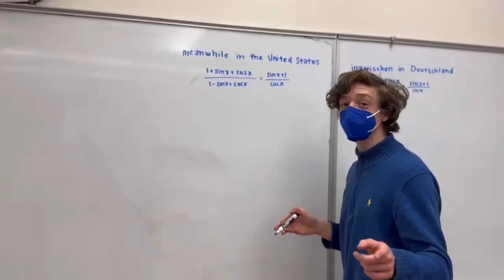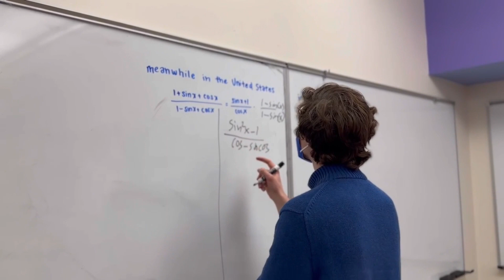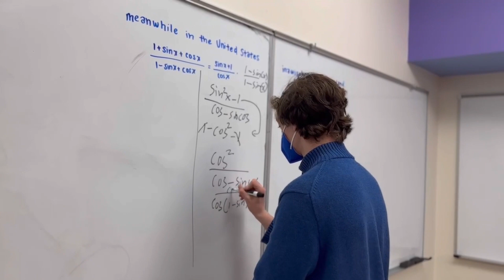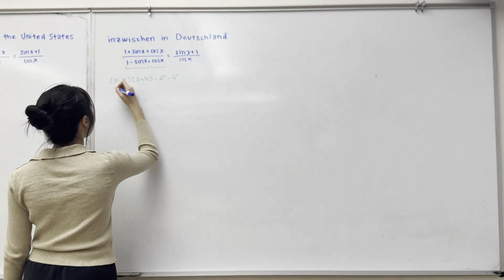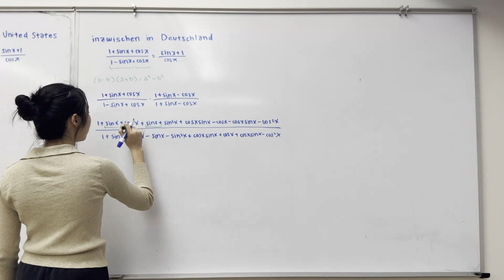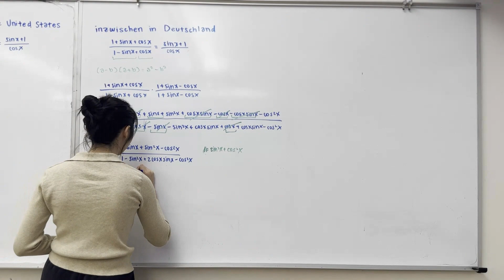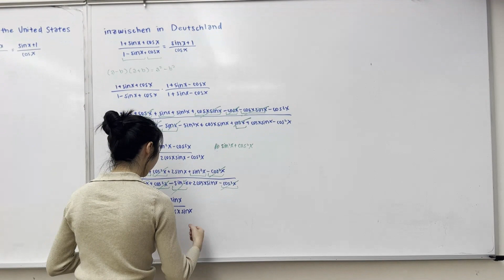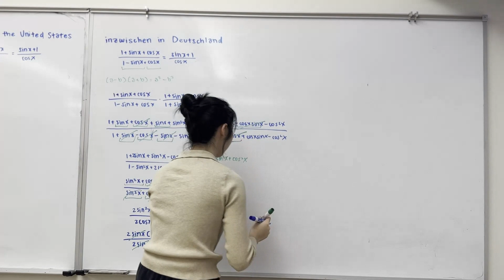Trig Identities Video -- Oppenheimer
Made by Vienna, Candy, James, and Natalie